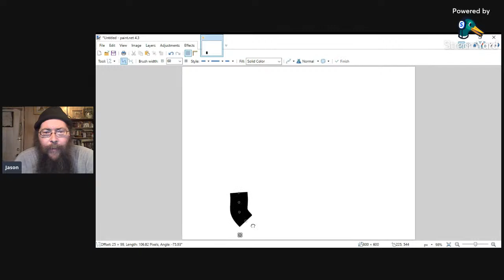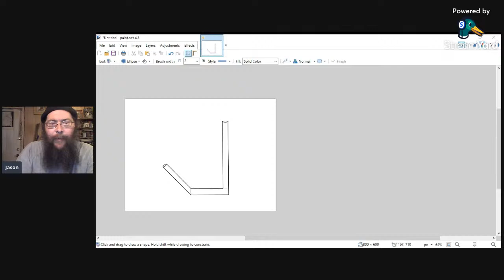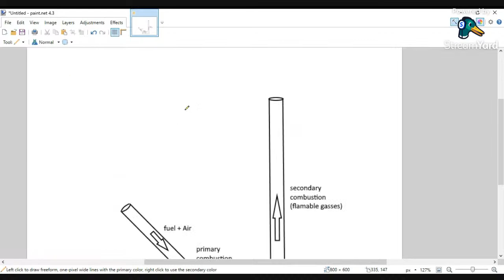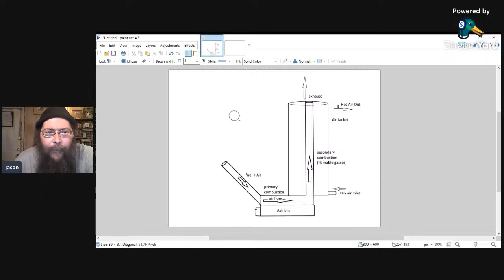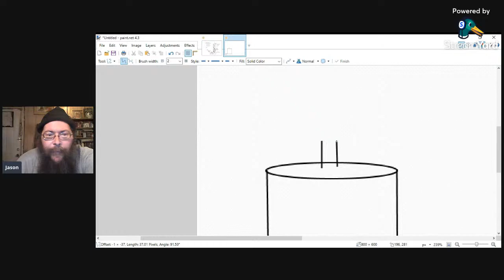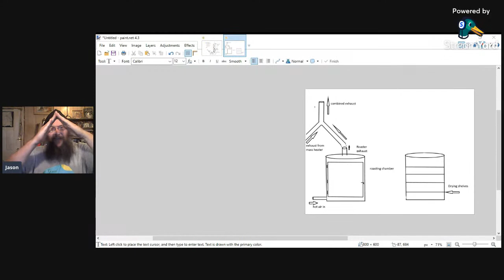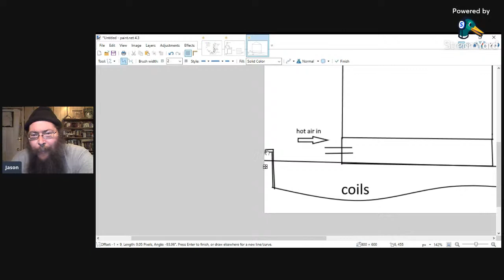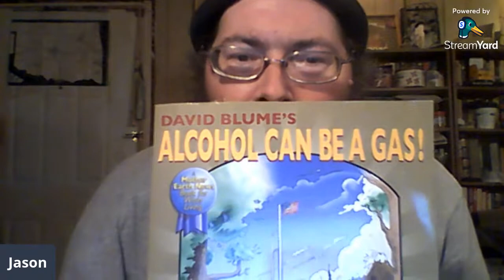Designing a Wood-Fired Dehydrator/Roaster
I was examining my peanut plants just the other day, being very pleased at their progress so far, and contemplating the many ways that I can incorporate those yummy little packages of fat calories and proteins into my diet, when a thought began to irritate me - You see, every time that I try to roast peanuts with the equipment that I have on hand, I almost ALWAYS wind up with uneven roasting, scorched spots, or insufficient roasting.

  After pondering the dilemma for a bit, I came up with an idea that could potentially produce the nice, evenly roasted nuts that I'm dreaming about .. without using electricity .. and as an added bonus, the device has a few unexpected but very useful applications that a homesteader, prepper, nut grower, average everyday human might also be interested in (including air conditioning, oddly enough!)